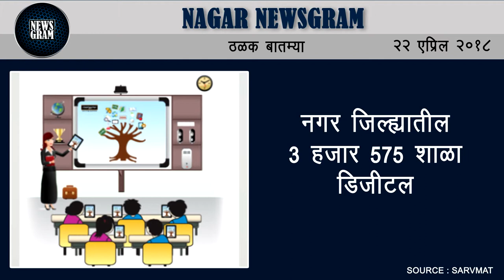Nagar Newsgram | Nagar News | Today's News Headlines | 22 April 2018